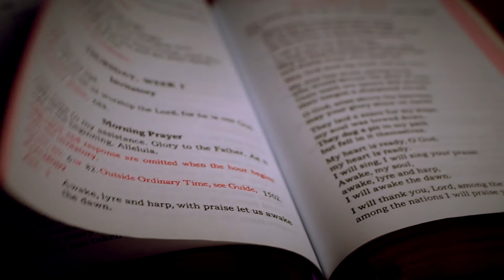Ready to Receive - Deep in Christ, Episode 39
On this episode, JonMarc Grodi and Brother Rex Anthony Norris continue their discussion of the spirituality of 12 Step recovery programs with step #6 “We were entirely ready to have God remove all these defects of character.”

What does it mean to be “ready” and what do we do if we’re not? How do we increase our desire for healing and our trust in God, when we find ourselves precisely lacking in the needed desire and trust?